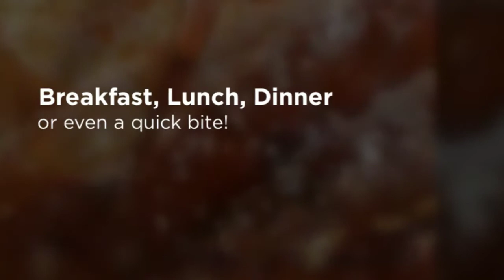Quick Bite Downers Grove, IL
Description:
Freshly baked breads, delicious desserts, crisp salads, and gourmet burgers!
Located in Downers Grove, Illinois, Omega Restaurant Pancake House and Bakery is your go-to stop for breakfast, lunch, dinner, or even a quick bite.
The Omega menu offers incredible value in today’s economy.  Our breads and pastries are baked fresh daily on the premises while our outstanding selection of dishes are homemade from the freshest ingredients.  Choose from our breakfast, lunch, and dinner options to satisfy your appetite.  From traditional Greek gyros and salads to American classics like steak and burgers, there is something for everyone!
At Omegas, our food is served at the most affordable prices, with fast and friendly service in a comfortable atmosphere!
With an assortment of daily specials and menu choices, you are sure to find something you love! We are open everyday from 6:00 AM to 12:00 AM.